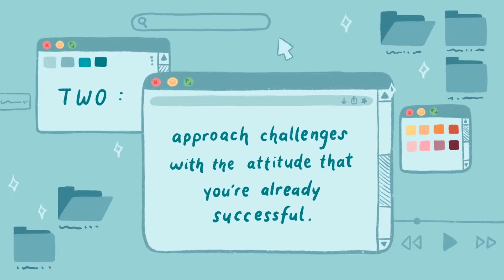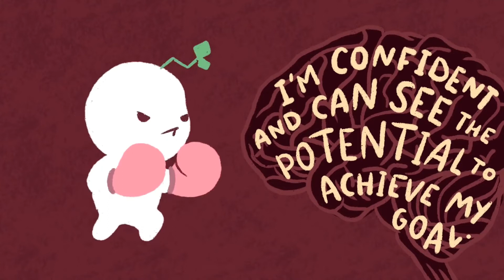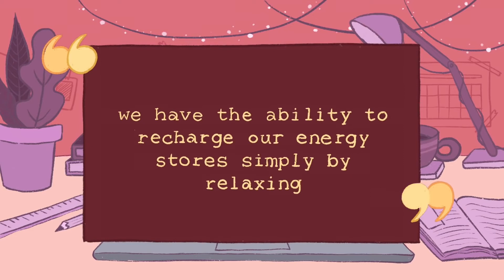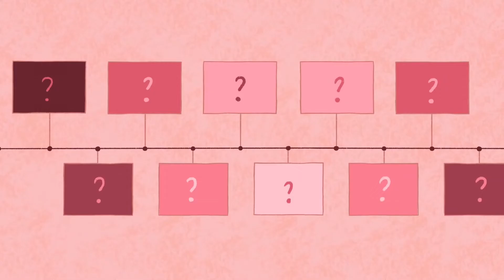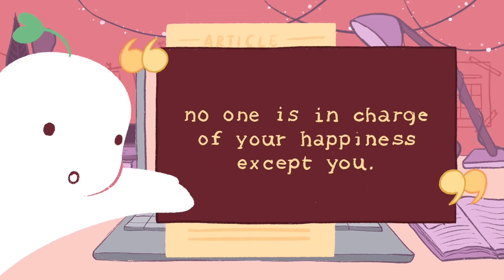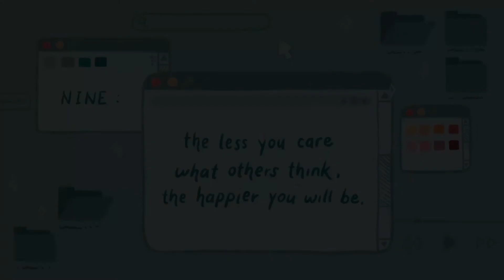10 Kenyataan yang Harus Kamu Terima untuk Menjalani Hidup Bahagia Bagian 2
Tahukah kamu bahwa rasa syukur bisa menarik lebih banyak kebaikan ke dalam hidup? Atau bertindak seolah-olah kamu sudah sukses lebih mungkin membuatmu sukses? atau bahwa bersantai sebenarnya adalah kunci untuk menjadi lebih produktif? Mau itu untuk menjadi lebih produktif, menjadi lebih bahagia, atau menjalani kehidupan yang lebih memuaskan, ini adalah beberapa tips yang bisa membantumu.

Writer: Laura Santospirito
Script Manager: Kelly Soong
Animation: Rose Lam (new animator)
Video Editor: Brian F. Moniaga
YouTube Manager: Cindy Cheong
Script Editor Psych2Go-ID: Kang Ido
VO Psych2Go-ID: ROWN
Editor Psych2Go-ID: Azhar Arraniry & Andri Triana

Citations:
Boyraz, Güler, et al. “Authenticity, Life Satisfaction, and Distress: A Longitudinal Analysis.” Journal of Counseling Psychology, vol. 61, no. 3, 2014, pp. 498–505., doi:10.1037/cou0000031.
Brett, Regina. “Regina Brett’s 45 Life Lessons and 5 to Grow On.” Cleveland, 28 May 2006,
Grupe, Dan W., and Jack B. Nitschke. “Uncertainty and Anticipation in Anxiety: an Integrated Neurobiological and Psychological Perspective.” Nature Reviews Neuroscience, vol. 14, no. 7, 2013, pp. 488–501., doi:10.1038/nrn3524.
Linkagoal. “Linkagoal.” Linkagoal, 26 Oct. 2016,
Schwartz, Tony. “Relax! You’ll Be More Productive.” The New York Times, The New York Times, 9 Feb. 2013,
“The Epidemic of Insecurity.” Psychology Today, Sussex Publishers,